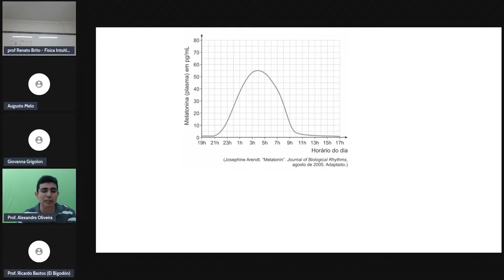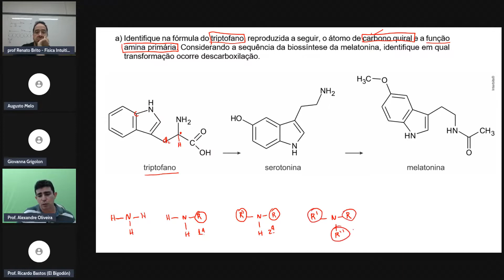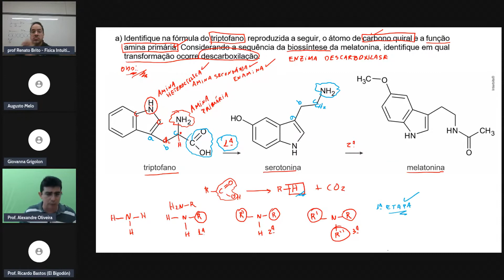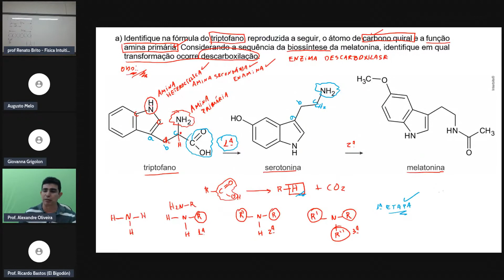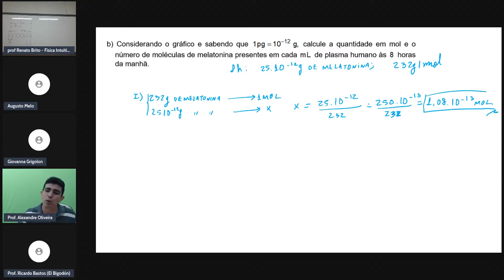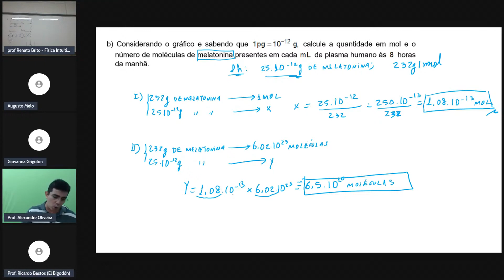Simulado de Revisão de Química para a Segunda Fase da Fuvest Funções Orgânicas e Cálculos Químicos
(Unesp)  A melatonina (massa molar   é um hormônio produzido pela glândula pineal, conhecido como “hormônio da escuridão” ou “hormônio do sono”. A biossíntese desse hormônio se dá a partir do triptofano, que se transforma em serotonina, e esta em melatonina. Essas transformações ocorrem por ação de enzimas.
A produção diária de melatonina no organismo humano tem um ritmo sincronizado com o ciclo de iluminação ambiental característico do dia e da noite, de modo que o pico de produção ocorre durante a noite. O gráfico ilustra a concentração de melatonina no plasma, em diferentes horários do dia e da noite.
a) Identifique na fórmula do triptofano, reproduzida a seguir, o átomo de carbono quiral e a função amina primária. Considerando a sequência da biossíntese da melatonina, identifique em qual transformação ocorre descarboxilação.
b) Considerando o gráfico e sabendo que 1pg = 10^-12g,  calcule a quantidade em mol e o número de moléculas de melatonina presentes em cada   de plasma humano às   horas da manhã.

Curso de Química completo para ENEM e Vestibulares Tradicionais.
✅ Acesse agora gratuitamente o seu e-book completo com o Módulo de Modelos Atômicos com teoria, exercícios de aprendizagem resolvidos em vídeos e exercícios de fixação com gabarito